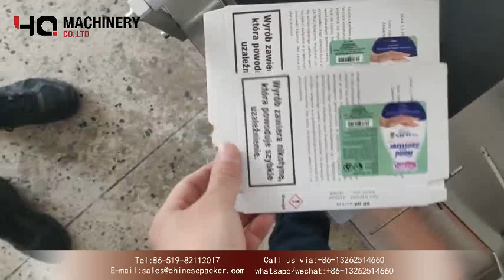how to use flat labeling machine for small box|YQ machinery top surface labeler price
Basic use of flat labeling machine:
1. Automatic labeling and filming on the flat surface of products of various specifications;
2. The replacement mechanism can be pasted on uneven surfaces and curved surfaces;
3. Optional printer and inkjet printer to realize the integration of labeling-printing barcode and batch number.

Scope of application for top labeler:
1. Applicable labels: self-adhesive labels, self-adhesive films, electronic supervision codes, barcodes, etc.
2. Applicable products: products that require stickers or films to be attached to flat and large arc surfaces.
3. Application industry: widely used in printing, stationery, food, daily chemical, electronics, medicine, plastic, PE bags and other industries.

Feature of top labeling machine:
1. Labeling height and angles are adjustable.
2. Driven by stepper/servo motor.
3. Can be connected with production line.
4. Conveyor belt and labeling speed are adjustable.
5. Controlled by Microprocessor system with LED screen, easy to read and set information.
6. Labeling speed is synchronized with conveyor belt.
7. Advanced sensor detection system makes precise labeling.
8. No repositioning or timing adjustment is necessary when changing bottles size.
9. Labeling counter, easy management.
10. Emergency button for safety.
11. Conveyor belt can be customized.
12. All are made of stainless steel and high quality aluminum alloy.
13. Easy maintenance and longevity.

Option:
Passive top belt (for thin products)
Transparent label sensor
Date coder

  ‣‣ wechat / whatsapp / phone no. ► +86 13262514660